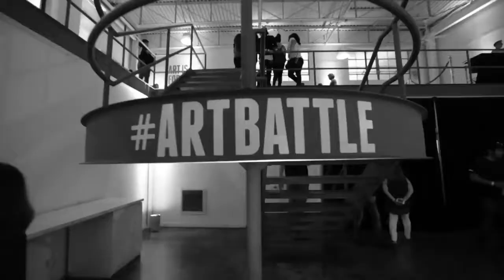BucketFeet x Secret Walls x Chicago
Secret Walls was invited to the awesome city of Chicago by Bucketfeet to host a huge warehouse event... This was one wild night!